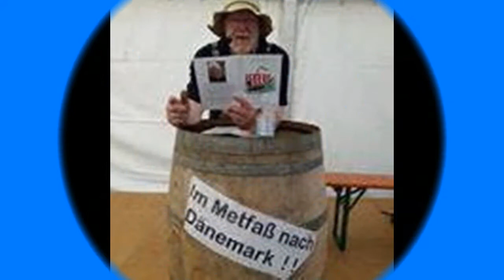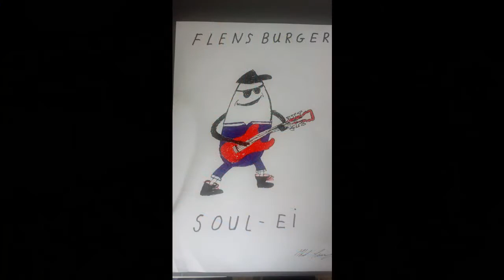ich liebe alte Schiffe und möchte das sie erhalten bleiben. Lasst uns das zusammen tun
Bilder von der Svensson Werft